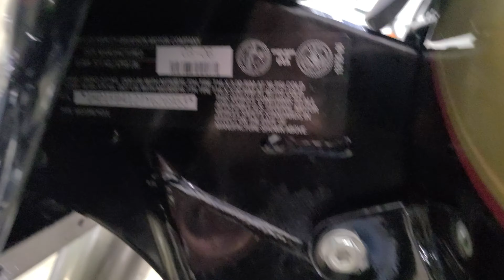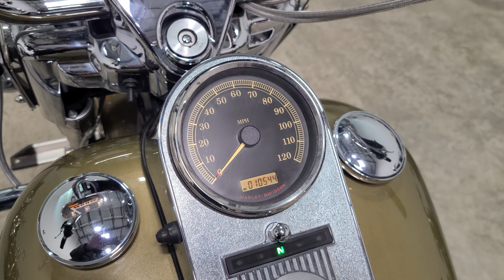2007 Harley-Davidson RoadKing FLHR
2007 Harley-Davidson RoadKing FLHR with only 10500 miles, well maintained runs strong nationwide delivery available and visit us to see full inventory.